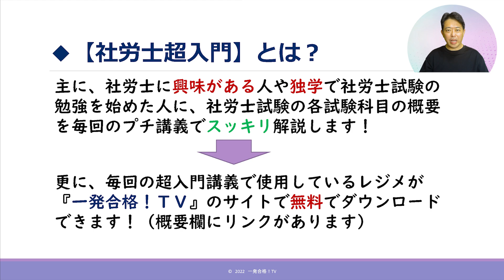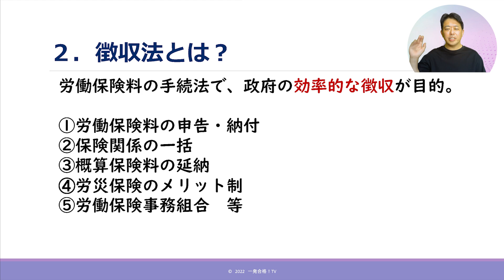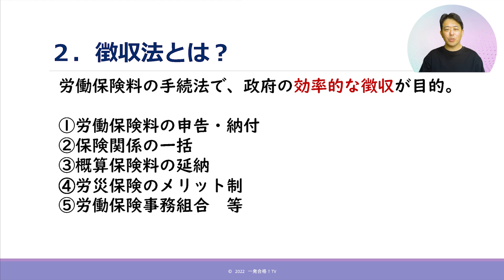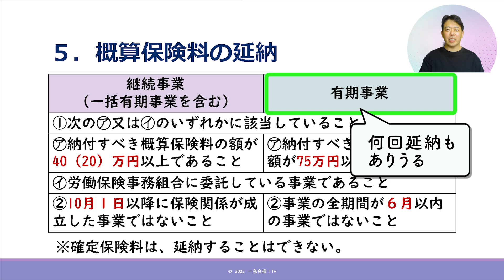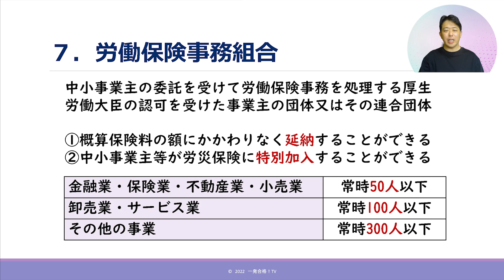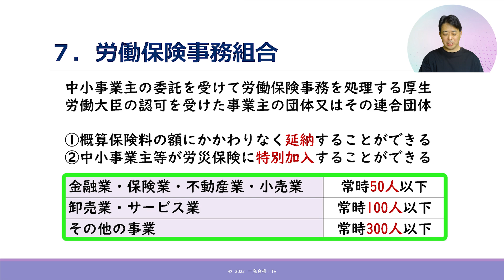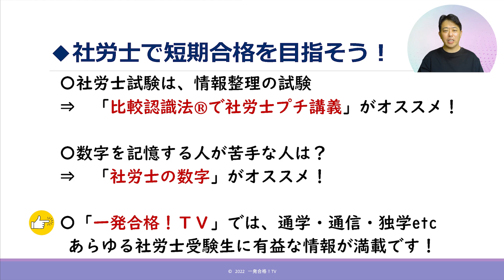【社労士超入門】徴収法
〇社労士超入門シリーズとは？
主に、社労士に興味がある人や独学で社労士試験の勉強を始めた人に、社労士試験の各試験科目の概要を毎回のプチ講義でスッキリ解説しています。

〇社労士の短期合格を目指すなら、お手持ちの教材にプラスαを！

〇オススメ！「プチ講義基本パック」のダウンロード

■免責事項
この動画は、２０２２年に、当時の法律を基に撮影しています。ですから、それ以降の法改正等は一切反映していません。したがって、大変申し訳ありませんが、動画の内容については一切責任を負いかねます。受験勉強で動画を利用される際には、必ず、各自で最新のテキスト等でご確認をお願いいたします。